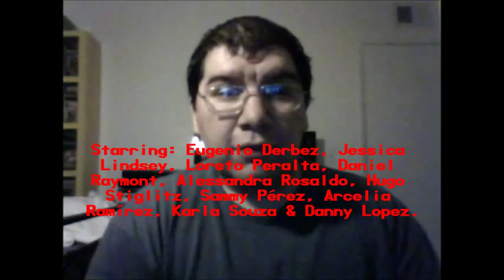Instructions Not Included (2013): Joseph A. Sobora's Movie Review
My Movie Review of "Instructions Not Included" (2013).
Starring: Eugenio Derbez, Jessica Lindsey, Loreto Peralta, Daniel Raymont, Alessandra Rosaldo, Hugo Stiglitz, Sammy Pérez, Arcelia Ramírez, Karla Souza & Danny Lopez.

Written & Directed By: Eugenio Derbez.